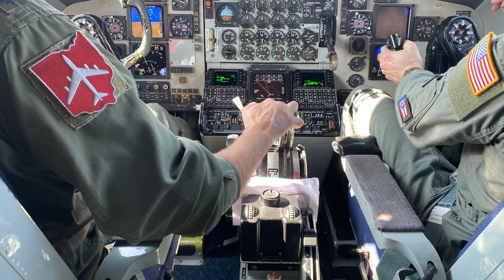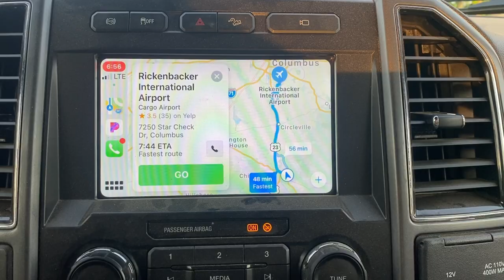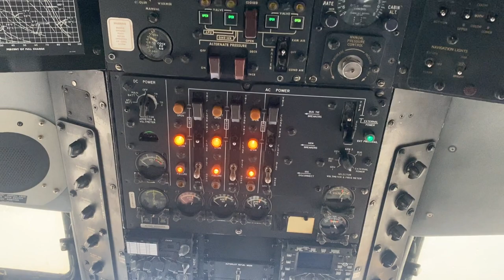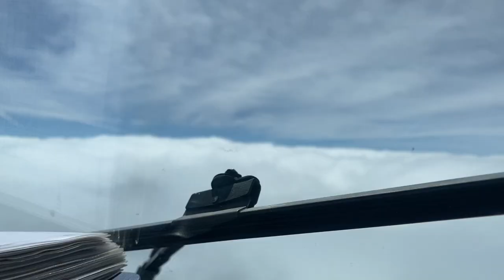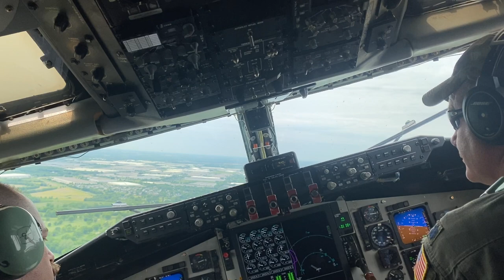Farmer Plants Soybeans Then Flies A KC-135!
My name is Rod Jones. I'm a 5th generation farmer and KC-135 pilot in the Ohio Air National Guard.

I was Active Duty Air Force for 16 years and have been with the Ohio Air National Guard for 4 years.

If you, or anyone you know, may be be interested in military service, please send me an email and I will be happy to offer my thoughts/experiences from the past 20 years.

Thanks!